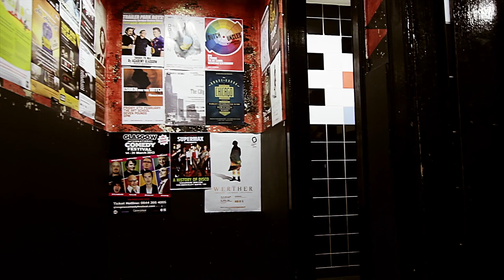Dogshit Johnson - Johnny Three Balls (Official Video)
Dogshit Johnson: A Hobo's Tale is on at the State Bar in Glasgow, Friday March 15th, 8pm, £6.

Johnny was a man from Tennessee. But Johnny was different from you and me...

Produced by Production Attic

Director: Matthew Cowan
Cinematographer: Darren Eggenschwiler
Editor: A.D. Robertson
Camera: Rory Houston
Grip: Stephen Paton

Starring:
Dogshit Johnson
Geoff Gawler
Jordan R.A. Mills
& Laura Chiverton

Special thanks to:
Nice N Sleazy
& The Q Club

For more about our music videos see music.productionattic.com